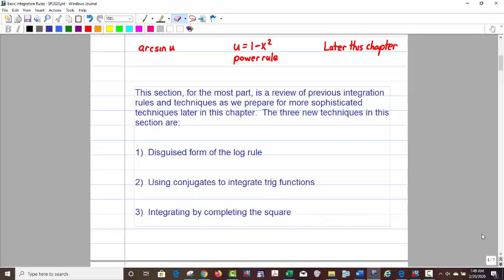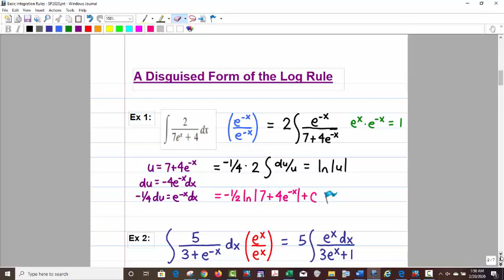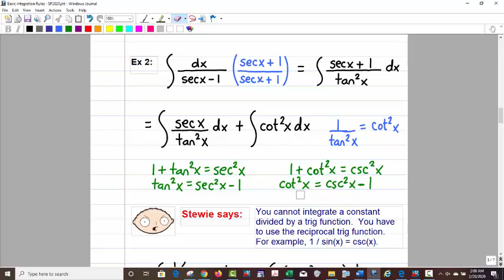MATH 2414 - Basic Integration Rules SP20